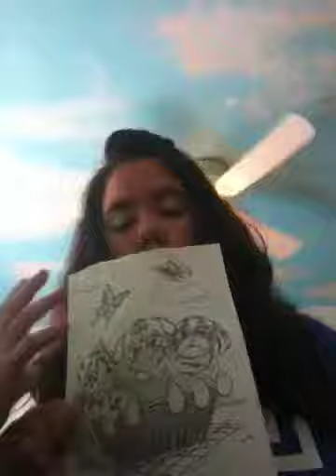Kaitlyn and Kylie shows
Special person